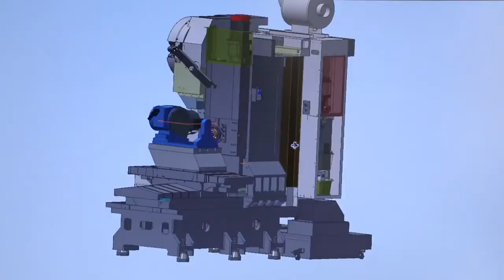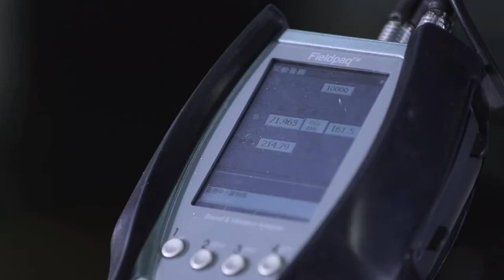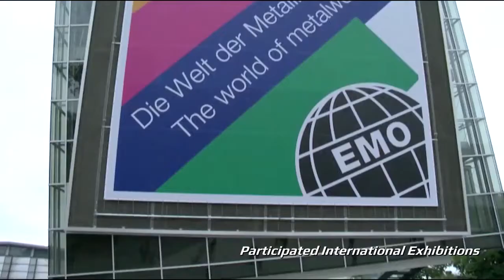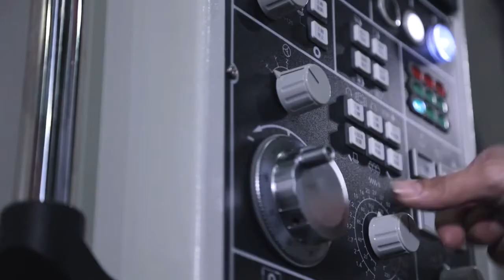Introduction Film of Ares-Seiki MACHINERY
Ares-Seiki MACHINERY was found in July of 1994 as a specialist of CNC machine tools, especially CNC tapping centers Baed on the policy of “Quality as Priority Guarantees Durability, Perpetual Service Ensures Vitality", we always dedicate to develop and manufacture the highest standard machines possible.

Insisting on maintaining the same standards and quality as advanced countries, Ares-Seiki MACHINERY was EMC and CE certified in 1996, ISO9002 certified in January of 1999, and TUV of Germany granted ISO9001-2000 certification in 2002.

Providing the client with both top quality advanced machinery as well as excellent after sales service is a tradition for Ares-Seiki. We seek mutual growth along side our customers by helping to increase their productivity while maximizing their ability to compete.